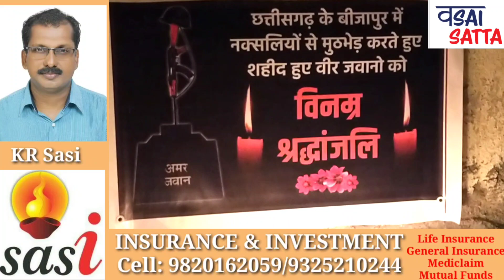छावा मराठा युवा संघटना ने छत्तीसगढ़ में नक्सली मुठभेड़ में शहीद हुए जवानों को दी श्रद्धांजलि ।